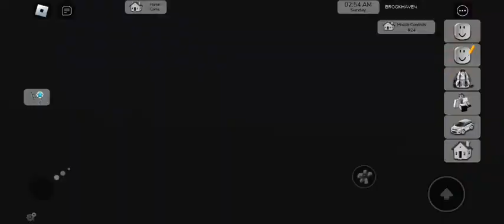LUHII PLAYING BROOKHAVEN